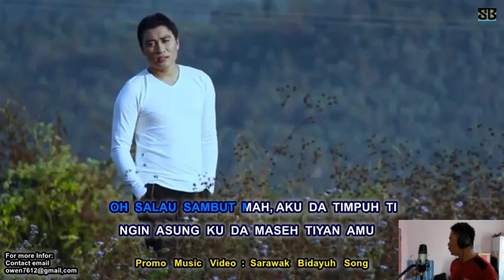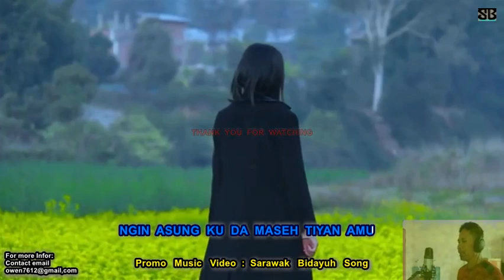MASEH TIYAN - Cover vocal : Neil Sigawa (NS), Lyric : Vincent Rollin , Song : Jesse Jame Gunjau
Sarawak Bidayuh Song
Original recorded by Vincent Rollin - 1992
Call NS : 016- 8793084